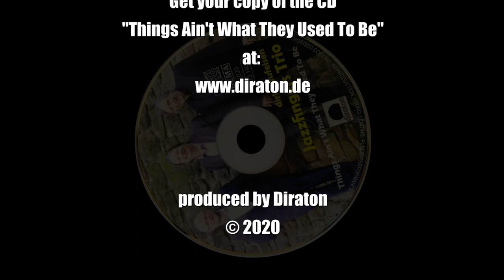D & E - Jazzfingers Trio (Official Music Video)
Recording session: CD "Things Ain't What They Used To Be"

Tonstudio Ommert
Erhardstr. 12
36148 Kalbach
Germany

Dirk Raufeisen (p)
Götz Ommert (b)
Gregor Beck (dr)

Jazzfingers was founded in 1992 by Dirk Raufeisen and Götz Ommert. The CD „Run For Fun“ was recorded immediately afterwards in Dirk Raufeisen’s Diraton recording studio. Dirk and Götz were, and still are, extremely passionate about the Oscar Peterson Trio, whose music inspired the two musicians to include numerous arrangements in their repertoire. To this day, their style, characterised by precise technique combined with bluesy elements, is the focus of Jazzfingers‘ music. Modern influences from pop music enrich the programme in a special way. Since 1994, various musicians have accompanied the duo on drums or guitar to form the Jazzfingers Trio.

Dirk Raufeisen is one of the best and most versatile musicians in Europe. Born in Hanau/Main in 1966, he came into contact with music at an early age through his father, Lothar. At the age of 6, he started playing the guitar; piano, bass and drums quickly followed. Over the years, Dirk has worked with world-famous jazz greats. His musical style is characterised by technical perfection, a intuitive feel for melodies and an extreme love of playing. This is particularly evident in his solo programme „From the Beatles to Oscar Peterson“. Numerous radio and television broadcasts bear witness to his skills. In 2011 he founded the „Dirk Raufeisen Singers“ in Berne together with his manager Walter Däppen.

Götz Ommert, born in Frankfurt/Main in 1960, studied classical double bass at Dr. Hoch’s Conservatory in Frankfurt. He grew up in a musical house: his father, Horst Ommert, was an active pianist in the Frankfurt jazz scene of the 50s. At 6 years old, Götz started piano lessons. At 17 he became interested in the bass guitar and had his first public performance with his father and with his brother Heiko on saxophone. Shortly afterwards he switched to the double bass. His professionalism and exceptional technique make him one of the most sought-after double bass players on the German jazz scene.

Gregor Beck was born on 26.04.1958 in Ravensburg. He started playing the guitar at the age of nine, before he changed to „his“ instrument at 17. He gained band experience immediately in a country & western / rock band and took lessons at the Musikhaus Lange (Ravensburg) with Giovanni della Monica, who prepared him for his studies at the Leopold Mozart Conservatory in Augsburg within a year. In 1981 he qualified as an orchestra musician and music teacher. Gregor Beck is now one of the most respected percussionists in Europe. He has made a name for himself through numerous tours in Europe, North America (more than 30 times) and in the Far East, from TV appearances, radio recordings, jazz cruises, and participation in well-known jazz festivals. His technique, which on the one hand displays impressive drive and spectacular technique, and on the other hand reveals an incredibly swinging and sensitive style, is remininscent of Beck’s great idols: Big Sid Catlett, Jo Jones, Gene Krupa and Buddy Rich.